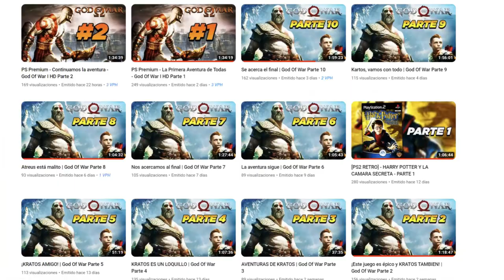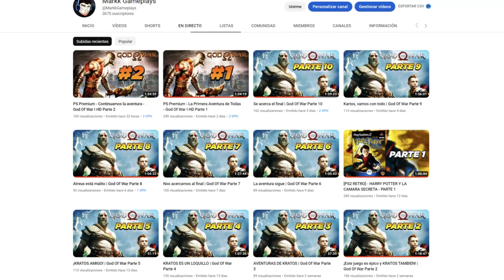LEAK DE BUDOKAI TENKAICHI 4😱FILTRACION DE ROSTER Y FECHA